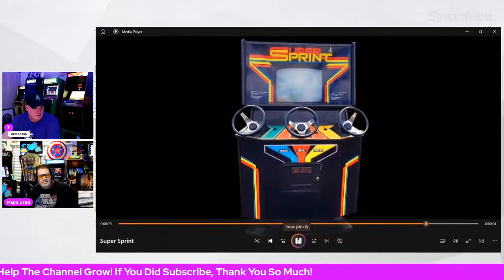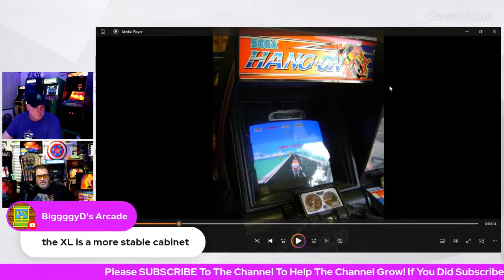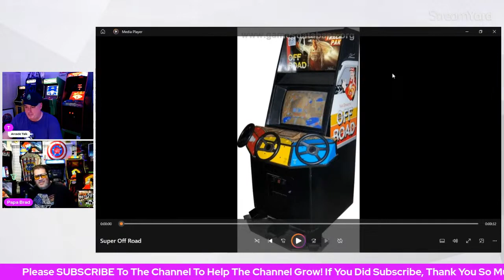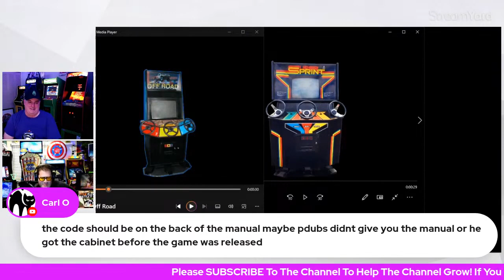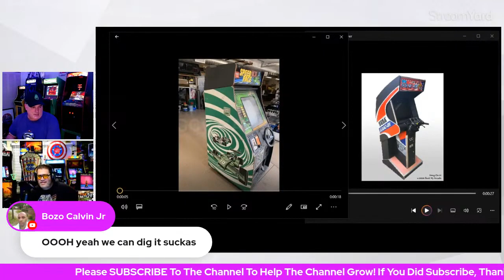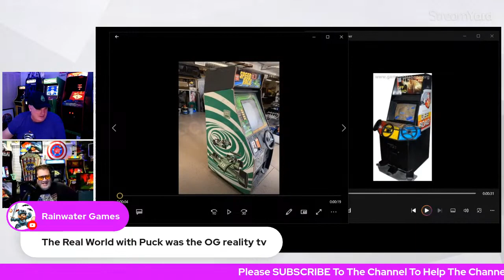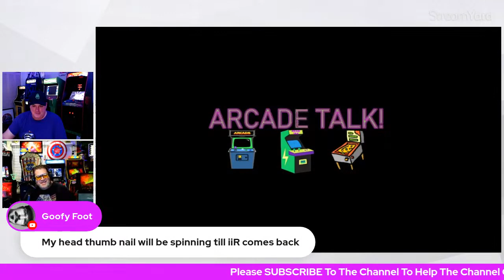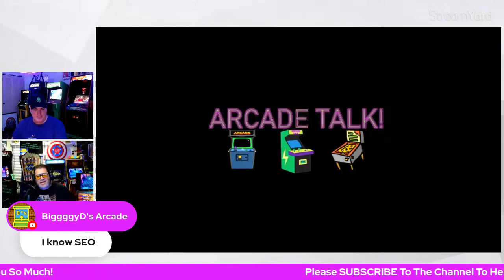Arcade1Up Mortal Kombat Deluxe Online Demo! PD7 - Bad Guy Mike Arcade Talk -TMCLOSKY & Papa Brad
I am Papa Brad. I love everything RETRO! I grew up in the arcade golden age. As a kid when my parents asked if I wanted to go the toy store or arcade, I always picked arcade. The 80s and 90s arcade games will hold a special place in my heart. The Atari 2600 was the first console that brought the arcade experience home. Today, I have an arcade in my home with cabs from all the main home arcade companies. I love ALL things arcade, retro, and pinball. I have awesome arcade tours and I am one of the top iiRcade content creators on YouTube. Check my channel out at:

iiRcade is the future. So much higher quality than Arcade1Up. Equivalent to their “pro” model, at a much lower price. Way more playability, as you aren’t stuck to just a few games. It constantly changes with me. I’m thinking casuals just mindlessly love Arcade1Up no matter how poor they treat their customers. Meanwhile, iiRcade is showing them what listening and respecting their customer base looks like by dropping amazing game after amazing game and talking directly to their customers from the top down with direct answers and improvements.  Thank you iiRcade for bringing us Arcade Classics with online and leaderboards at launch perfectly done.